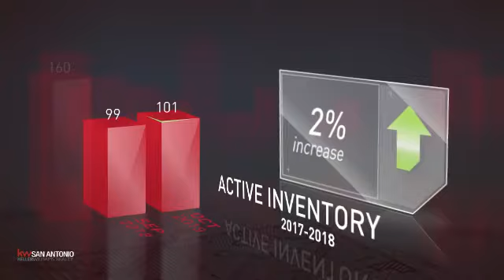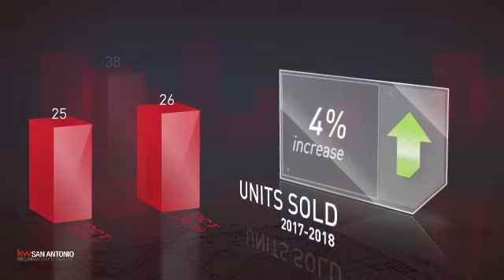Alamo Ranch,TX, Real Estate Market Update from Keller Williams San Antonio,November, 2018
Keller Williams San Antonio Video Update recapping market activity within Alamo Ranch, TX, during the month of November, 2018